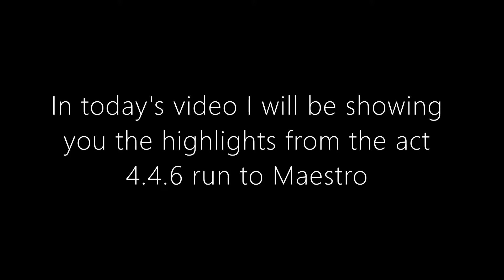Apocalypse Act 4 maestro takedown!!!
Apocalypse destroys the act 4 Maestro boss!